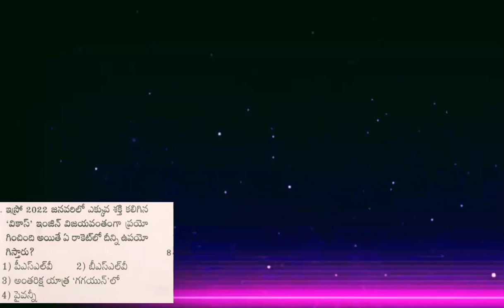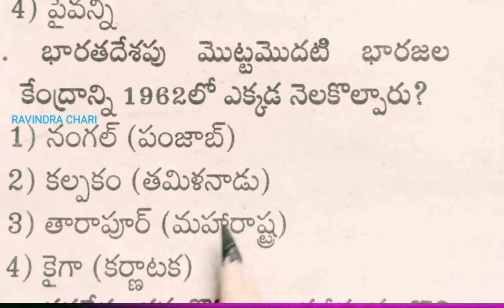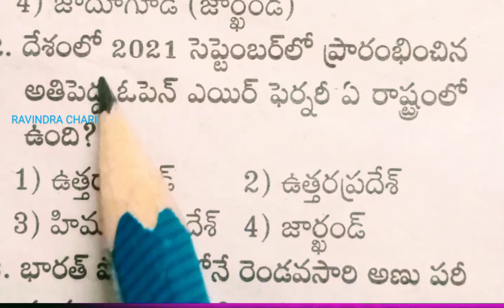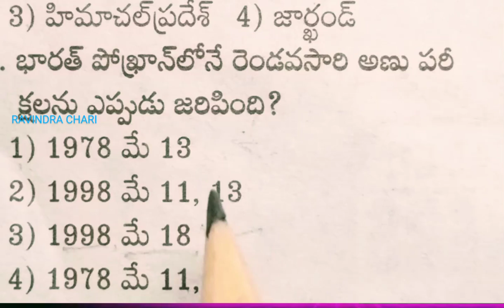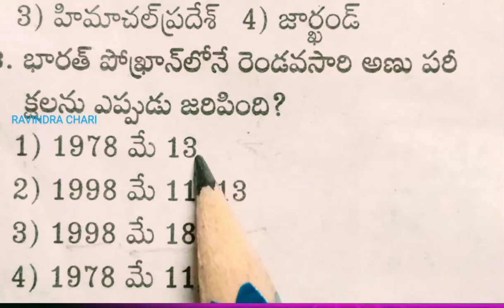💥సైన్స్ & టెక్నాలజీ, APPSC, TSPSC, UPSC, Group-1, Group-2, Group 4, other exams, RAVINDRA CHARI 👍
Science Technology, General knowledge, General science, General studies, APPSC, TSPSC, UPSC, Group-1, Group-2, RAVINDRA CHARI, ravindra chary, ravindra Chary, ravindrachary,